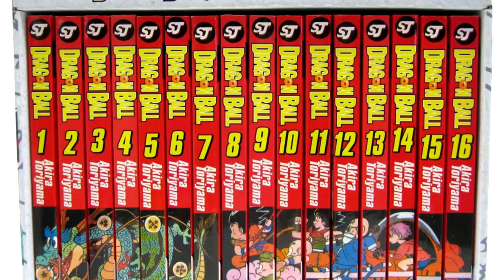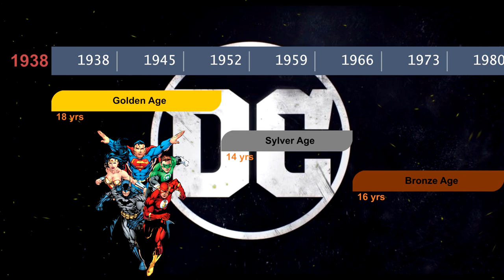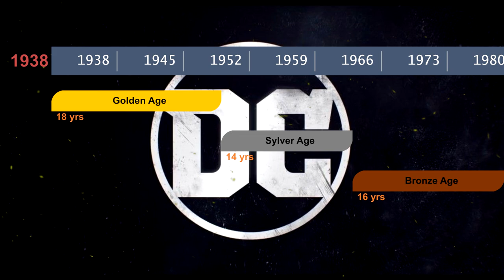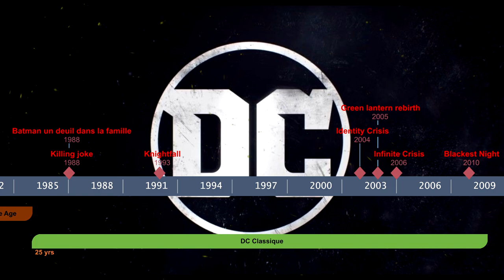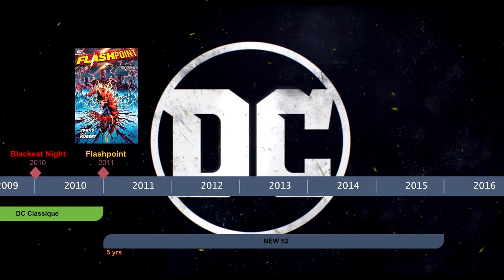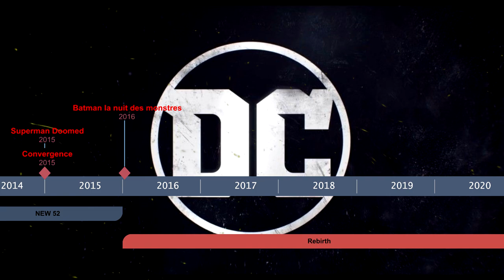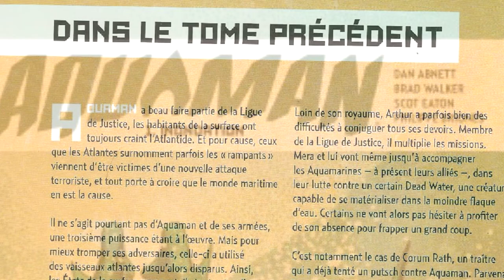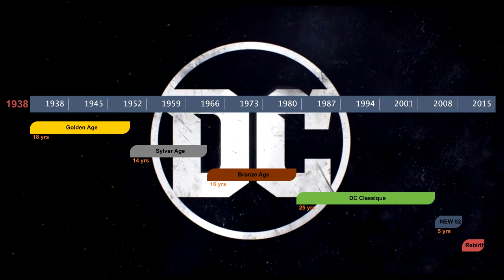ORDRE CHRONOLOGIQUE DC COMICS + POINT D’ENTRÉES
Hello there !

Vidéo très simplifiée de la chronologie DC COMICS pour que vous puissiez y voir plus clair, ainsi que deux points d'entrées que je vous conseille pour commencer les comics DC !

Ordre chronologique DC Classique/Age moderne :
1985-86 Crisis on Infinite Earths
1987 Legends
1988 Killing Joke
1988 Batman un deuil dans la famille
1989 A Lonely place of Dying
1993 La Mort de Superman
1993 Batman - Knightfall
1994 Knightsend
1994 Emerald Twilight / Heure Zéro
1996 Final Night
1997 JLA
1999 No man's Land
2000 President Lex
2001 Our Wolrds at war
2004 Identity Crisis
2005 Under the Hood
2005 Green lantern rebirth
2006 Infinite Crisis
2008 Sinestro war
2009 Final Crisis
2010 Blackest Night
2010-11 Brightest Day
2011 Flashpoint